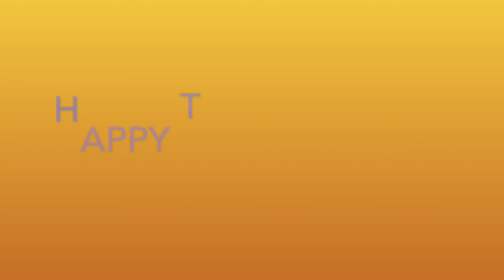Principa'sl Update 11 24 21